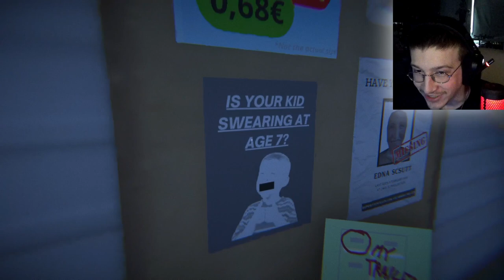All My Homies HATE Joe! - Rented Nightmare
Rented Nightmare is a short retro PSX-syle indie horror( I think its sorta silly ) game
 "Having a girlfriend who lives very far away is a challenge. After our car breaks down, we have to take a series of buses with many transfers to see her. Since the buses don't run at night, halfway through the trip we rent a cool looking trailer at a trailer park. Now we just need to survive the night.."

I am here to have fun! That being said I do not mind hate comment's and/or negative comment's about my abilitites, although I will  delete comment's with too much vulgarity and unnecessary swearing, thank you.